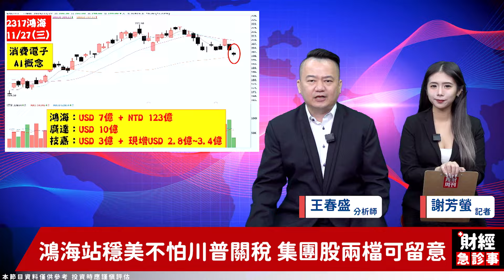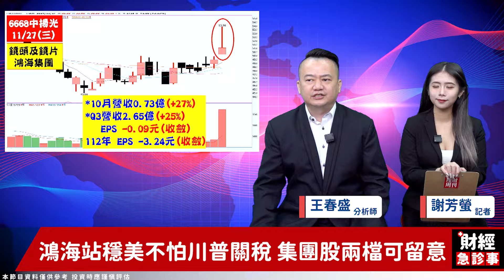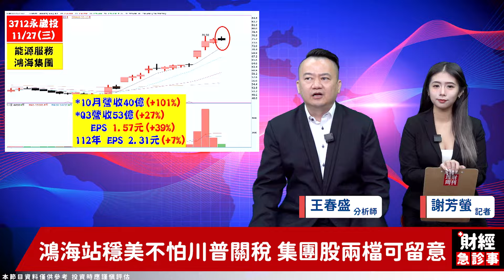財經急診事-20241127／鴻海美國布局 擬擴AI伺服器產線？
🎯加入王春盛 老師 LINE@:@a1377
鴻海斥資10億💸
在美國德州擴大經營AI伺服器產線😯
是否就能站穩腳跟無畏川普關稅❓
相關集團股那些可以留意👀
王老師通通告訴你🎙️

🚨輝達重磅財報夜 AI鏈搶先向錢衝？

官方LINE@：@moneyweekly